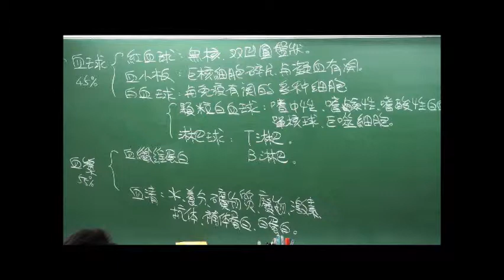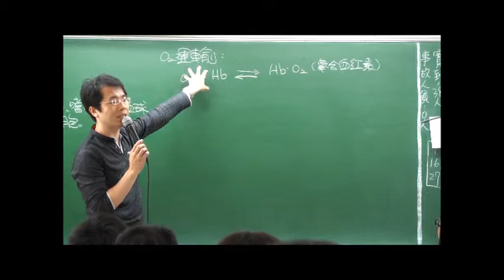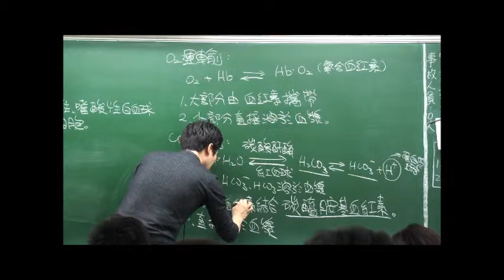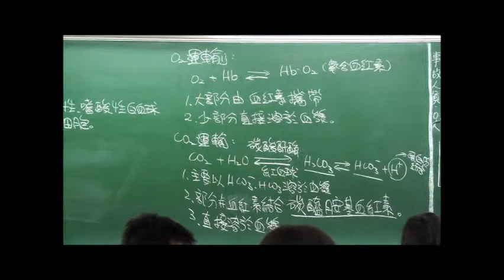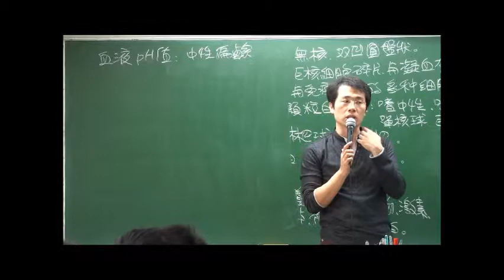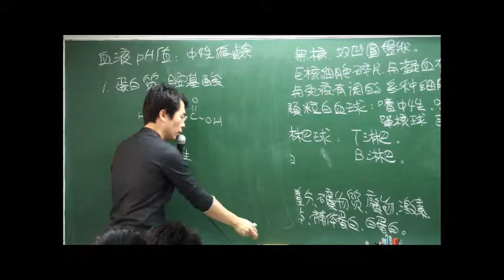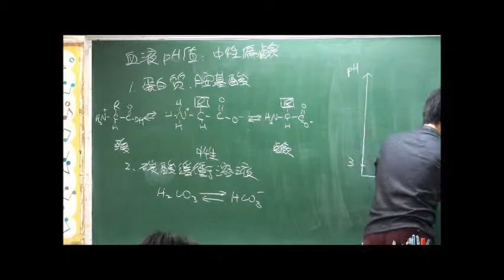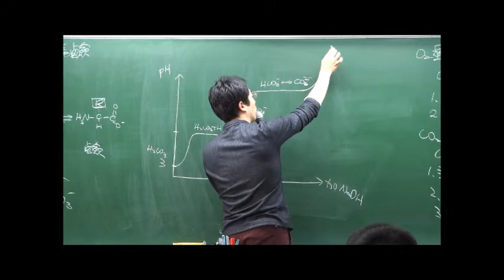血液運輸與pH恆定